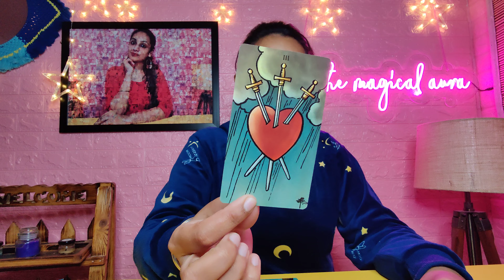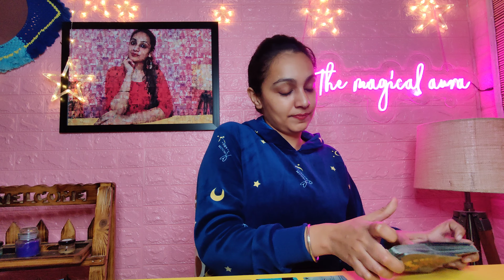PISCES ❤️-"A conversation needed LONG BACK AGO!" Mid Dec pisces december 2021 pisces tarot reading